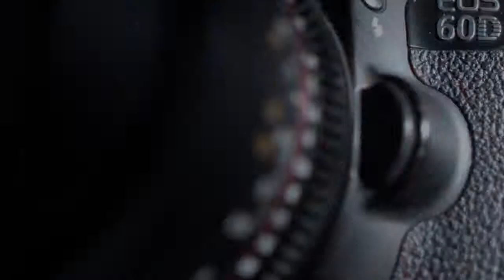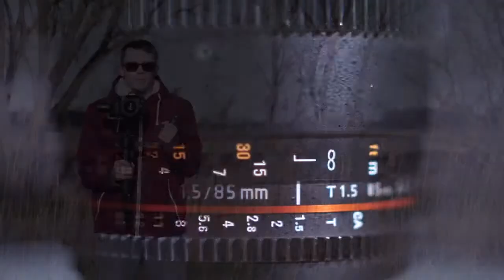Gimbal Accessory-Make your Crane 2 like weebill lab Design-云鹤2配件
US Amazon